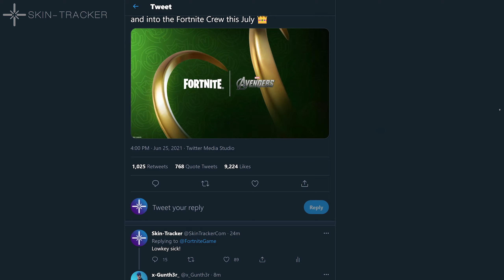LOKI FORTNITE SKIN coming soon!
Fortnite Teased the upcoming Loki skin coming soon to the July Crew Subscription!

SAC: skin-tracker